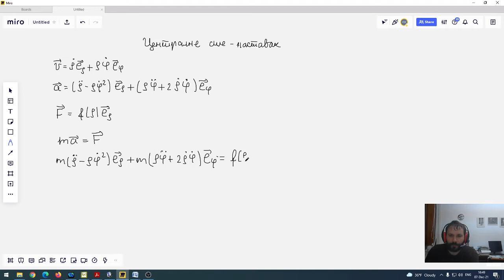Centralne sile - nastavak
Uz ovaj video pogledajte i video snimke